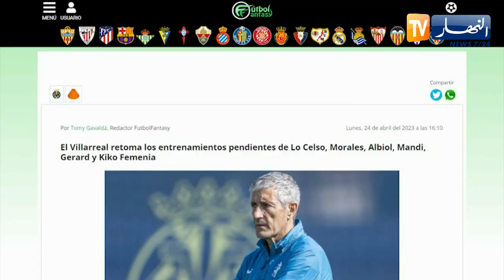"عيسى ماندي" يتعرض لإصابة عضلية ويغيب عن ناديه فياريال